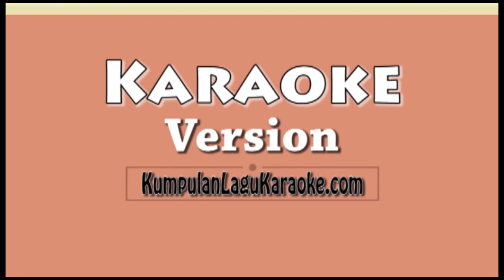CINTA SEKALI SAJA - CASSANDRA Karaoke